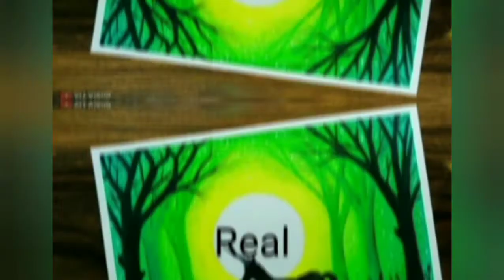I TRIED TO RECREATE DRAWINGS OF @ArtArena PT - 2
I tries to recreate drawings of art arena PT - 2

PT-  3:)

Hey guys  in this video i have drawn some drawings of art arena
If u enjoyed and like my drawings😉😉